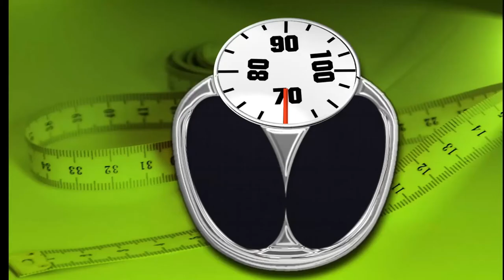🆕Keto lemon cheesecake fluff in 5 min keto lemon cheesecake check it out!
Keto Lemon Cheesecake Fluff in 5 min, please check out:
Have a look at my New Keto Website it is full of interesting articles and many many products available on one site be inspired and get ready for your New Keto Journey.

The video is presenting Keto Lemon Cheesecake Fluff in 5 min valuable information.
-Keto lemon cheesecake fluff is made in 5 min
-Keto lemon cheesecake recipe is simple to make with these few ingredients
-Cheesecake fluff keto good healthy fats in this Keto Cheesecake fluff.

One thing I discovered when I was looking for details on Keto Lemon Cheesecake Fluff in 5 min was the absence of appropriate details.
Keto Lemon Cheesecake Fluff in 5 min nevertheless is an subject that I know something about. This video for that reason should be relevant and of interest to you.
Follow our videos about Keto Lemon Cheesecake Fluff in 5 min as well as other comparable subjects
on my channel Retired and living the dream

Now that you have watched our YouTube vid about Keto Lemon Cheesecake Fluff in 5 min has it helped?
Please share the YouTube video to help other individuals searching for keto lemon cheesecake or keto lemon cheesecake recipe :)